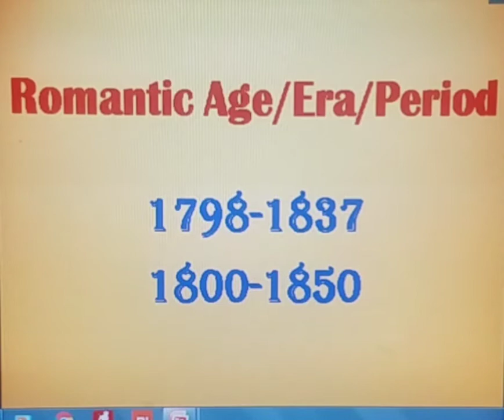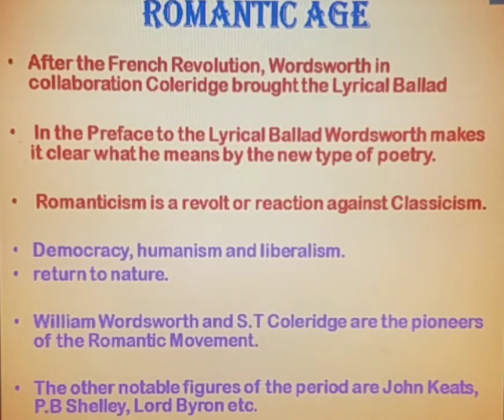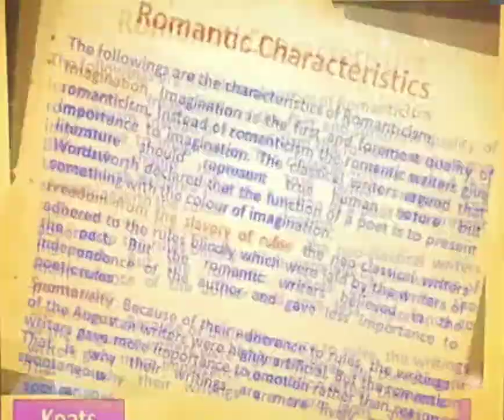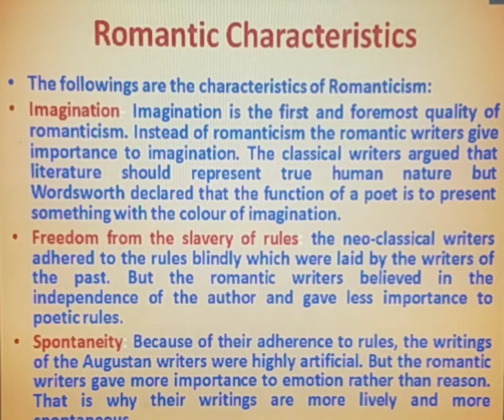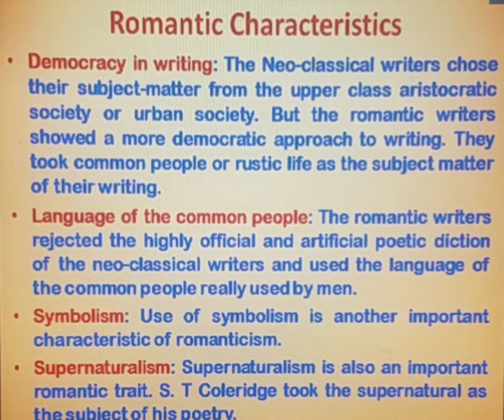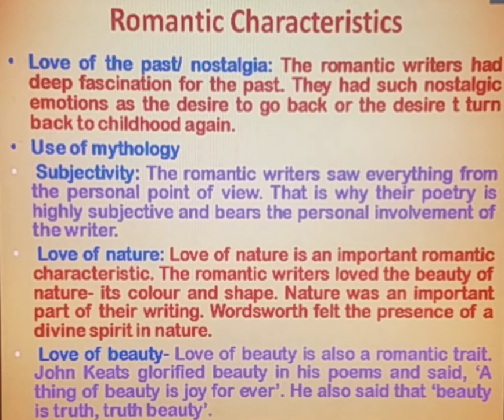Romantic Characteristics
For Hons students